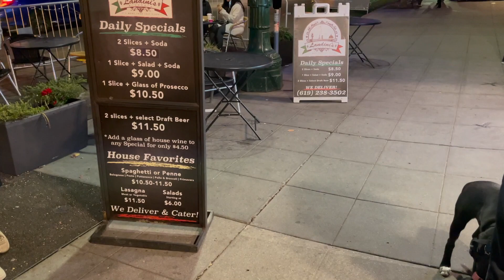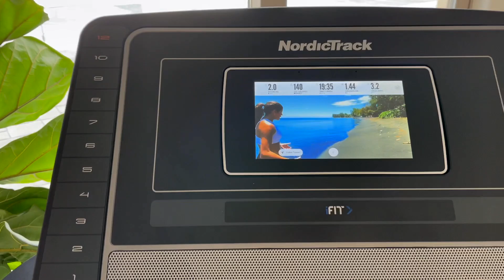San Diego Little Italy, Styling Fireplace Built Ins, French Toast, Mini Zara Haul, Seafood Boil Vlog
San Diego Restaurants:
Landini's Pizza: 4/5
Solunto Ristorante & Bakery: 5/5

Fireplace Built Ins:
Target Threshold™ designed with Studio McGee Box
Target Threshold™ designed with Studio McGee Blossom Art Print
Target Artificial Verigated Leaf House Plant in Pot - Threshold™
Etsy 26-28 Inch Strand Extra Large Sized African Recycled Glass Beads (Blue Ice)

Low Country Seafood Boil Spicy Garlic Butter Sauce:
12 Tbsp butter
1 whole head of garlic, minced
1 Tbsp cajun seasoning with salt
(Chef Paul Prudhommes Seasoning Magic Blends Blackened Redfish)
1 Tbsp cayenne pepper
1 Tbsp sugar
1 lemon, juiced